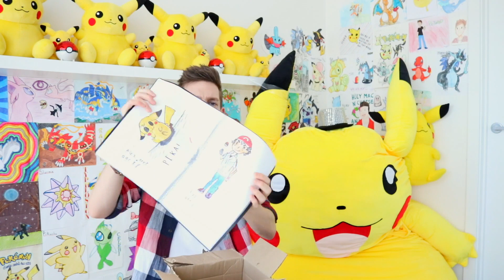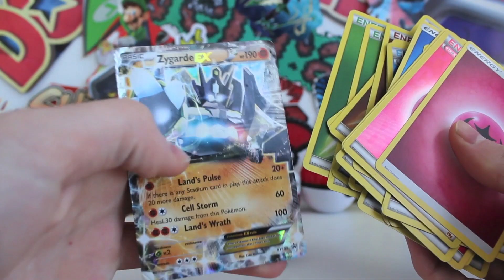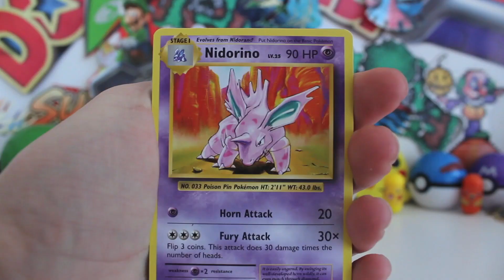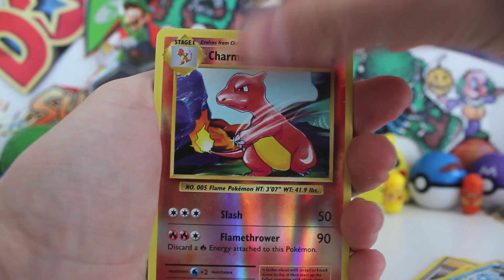Mail Man Monday Ep #178 (HOW IS THIS A THING!?!?!)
UnlistedLeaf
Australia